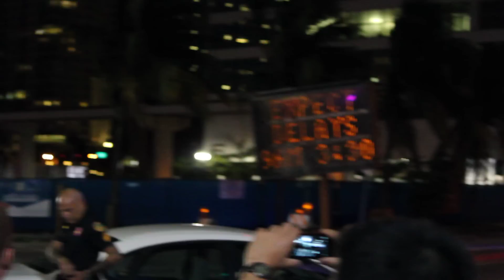Obama driving through Downtown Miami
Barack obama drives through miami